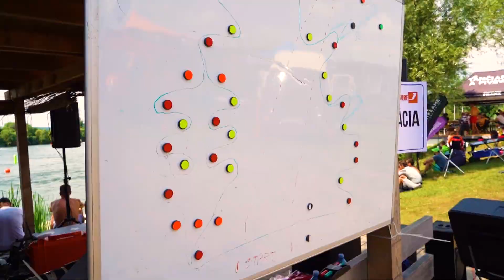JetSurf Race Slovakia - Motosurf Continental Cup Europe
Prinášame Vám krátky zostrih z jazier v Lučenci na, ktorých sa každoročne konajú závody v Jetsurfoch. O športe ale aj technických prvkoch jetsurfu nám porozprával Motosurf World Cup Champion SEBASTIÁN KUBINEC a ku mikrofónu sa nám na pár viet podarilo dostať aj svetového šampióna v Rally Dakar MARTINA PROKOPA.